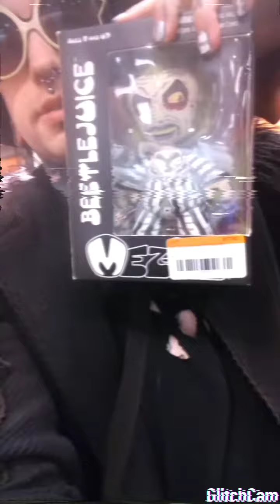HAPPY BIRTHDAY MARILYN MANSON!!!!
Today is Marilyn Mansons' birthday! I am random with stuff!!